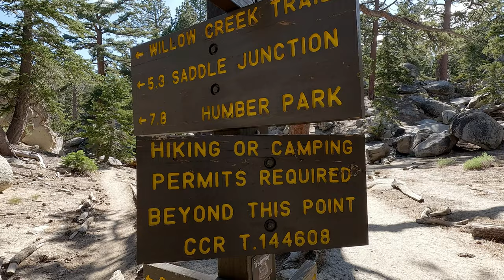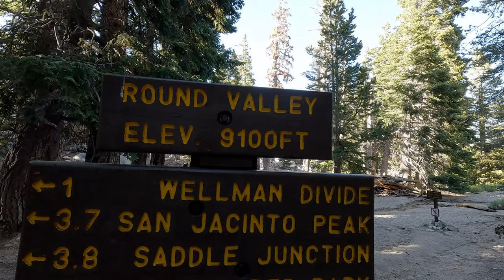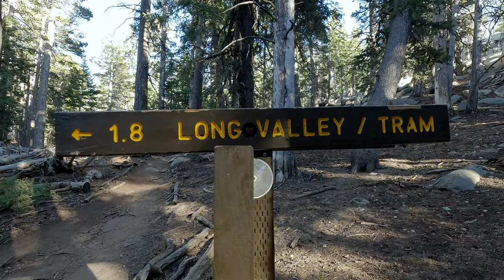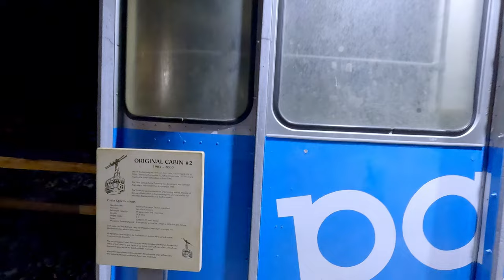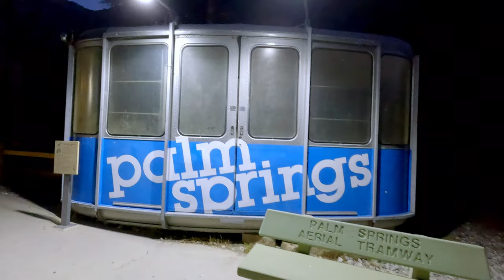Hiking the mountainside at Mount San Jacinto State Park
We had our first experience of having to take an aerial tram to reach a hiking trail when we visited Mount San Jacinto State Park in Palm Springs, California. It wasn't cheap to get there but the hike was beautiful.

We also learned about the history of the Palm Springs Aerial Tramway and what makes its cars unique from every other tram in the world.

We cover it all in this video about San Jacinto!

To learn more about us and see our blog posts,

Buy us a coffee or other essential items by donating

Want to see our curated lists of recommended RV, camping, hiking, and other products?

Interested in Trekers merchandise?